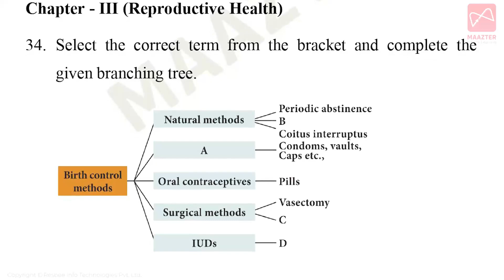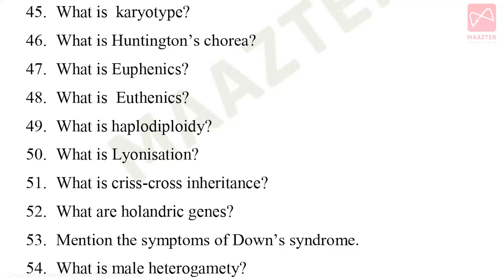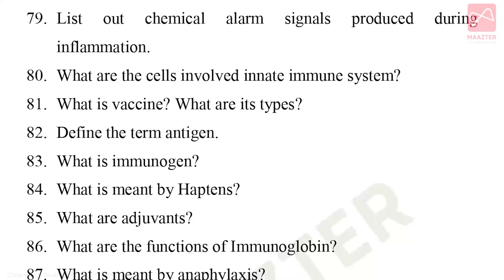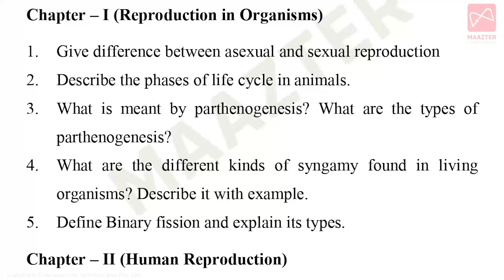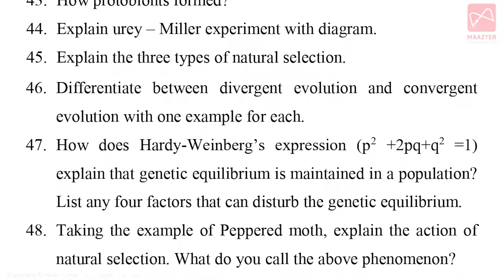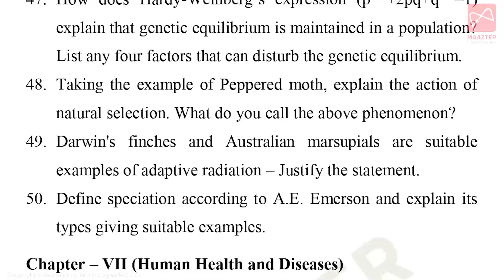12th Std Zoology | Quarterly Exam Most Important Questions Chapters 1 to 8 | Public Exam Centum Plan